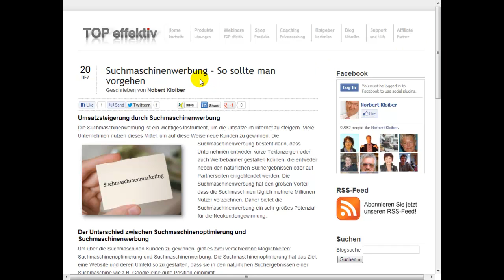Suchmaschinenwerbung - So sollte man vorgehen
Hier geht es direkt zu unserem Blogartikel;

Umsatzsteigerung durch Suchmaschinenwerbung
Die Suchmaschinenwerbung ist ein wichtiges Instrument, um die Umsätze im Internet zu steigern. Viele Unternehmen nutzen dieses Mittel, um auf diese Weise neue Kunden zu gewinnen. Die Suchmaschinenwerbung besteht darin, dass Unternehmen entweder kurze Textanzeigen oder auch Werbebanner gestalten können, die entweder neben den natürlichen Suchergebnissen oder auf Partnerseiten eingeblendet werden. Die Suchmaschinenwerbung hat den großen Vorteil, dass die Suchmaschinen täglich mehrere Millionen Nutzer verzeichnen. Daher bietet die Suchmaschinenwerbung ein sehr großes Potenzial für die Neukundengewinnung.

Der Unterschied zwischen Suchmaschinenoptimierung und Suchmaschinenwerbung
Um über die Suchmaschinen Kunden zu gewinnen, gibt es zwei verschiedene Möglichkeiten: Suchmaschinenoptimierung und Suchmaschinenwerbung. Die Suchmaschinenoptimierung hat das Ziel, eine Website und deren Umfeld so zu gestalten, dass sie in den natürlichen Suchergebnissen einer Suchmaschine wie z.B. Google eine gute Position einnimmt.

regionale suchmaschinenwerbung, suchmaschinenwerbung, suchmaschinenwerbung definition